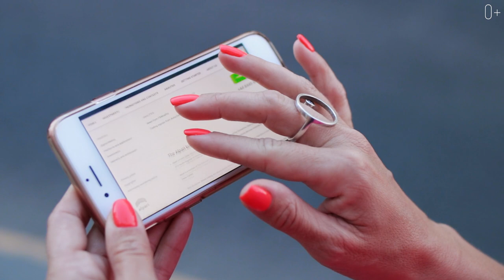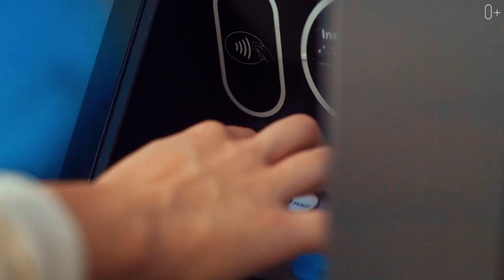ПРАВДА про Америку! Хорошо ли в Америке?В чем американцы могут позавидовать русским.Реальная Америка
В чем американцы могут позавидовать русским?  ПРАВДА про Америку! Хорошо ли в Америке? Реальная Америка. Метро для нищебродов, отпуска необязательны, декрета нет. Настоящая Америка

Америка для многих это просто красивая картинка, но я хочу рассказать вам :
В чем американцы могут позавидовать русским? Действительно ли в Америке так хорошо? Как реально выглядят станции метро?

Приветствую на канале про путешествия! Меня зовут Егор Еремеев и сегодня я вам покажу обратную сторону американской мечты. Например, готовы ли вы лечить абсолютно всё антибиотиками, и покупать даже жаропонижающее, только после дорогостоящего посещения врача?

 А как вам идея заплатить 50 баксов за интернет? Цифровые документы? Нет не слышали. Гос услуги - в каждом штате свои сервисы. Везде только бумажные квитанции. Не убедил? Смотрите выпуск, я расскажу ещё кое-что про то, как работодатель не платит отпускные и принудительные чаевые.

В выпуске:
0:00 ПРАВДА про Америку.
1:46 Нет медицины без страховки.
2:48 Еда
4:50 Интернет и госуслуги
7:16 Отсутствие отпусков и декретов.
9:06 Ценник+налог.